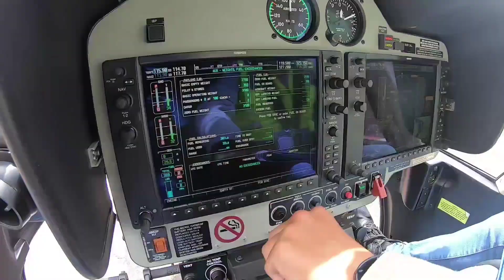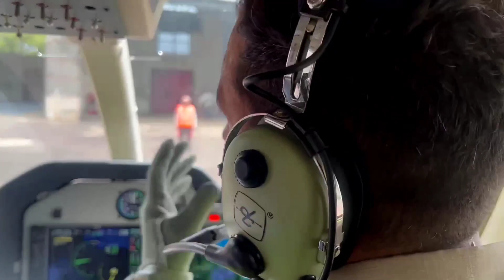COMPROMISO DE HACER AÚN MÁS GRANDE NUESTRA CORPORACIÓN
Con orgullo celebramos 46 años de trayectoria de la Gerencia General de Servicios Aeronáuticos de Corpoelec, integrada por un personal altamente calificado.

Esta unidad estratégica desarrolla importantes proyectos que fortalecen al Sistema Eléctrico Nacional.

¡Sigan adelante con el compromiso de hacer aún más grande nuestra Corporación!